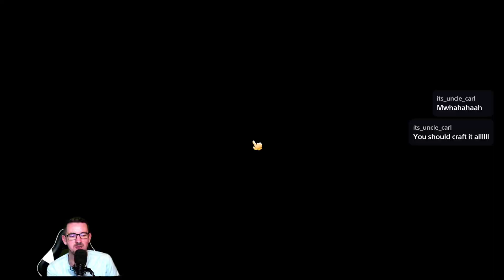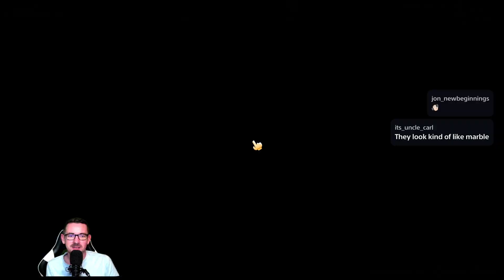Coral Island: Will this Winter Ever End?!